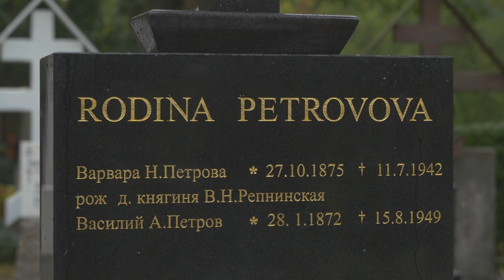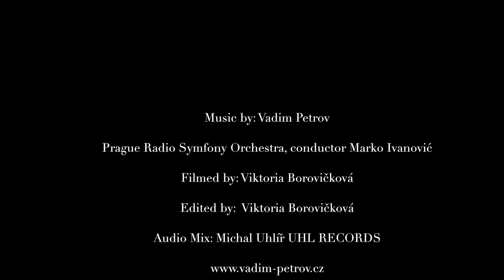Ruské evangelium Op. 61 - Vadim Petrov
Hudba: Vadim Petrov Video: Viktoria Borovičková Natočeno ve Smetanově síni Obecního domu v Praze Nahrál Symfonický orchestr Českého rozhlasu, dirigent Marco Ivanović, Rita Čepurčenko - housle, koncertní mistr
O skladbě: Vzpomínka na hodiny pravoslaví a vzpomínky na sepjeté rodiny při oslavách pravoslavných svátků.
Kupujte alba Vadima Petrova Odebírejte náš kanál Petrovmusic na youtube